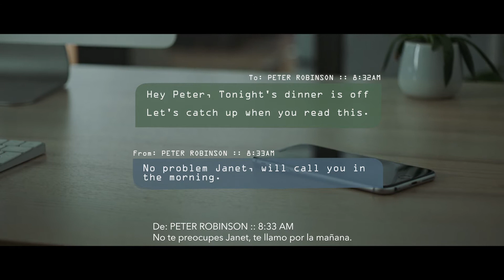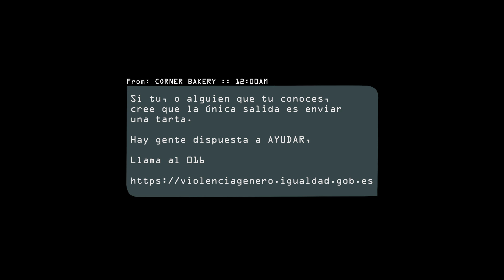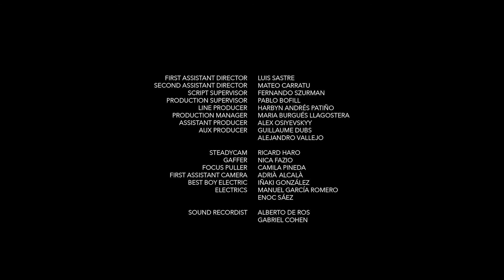THE CAKE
Dir. ANDRÉS EGUIGUREN
Prod. NANU FILMS
Actors:  STACEY MARIE WILLIAMS, YASSMINE OTHMAN, RIVERS DUGGAN, PATRICK HERAGHTY.

sub. Spanish